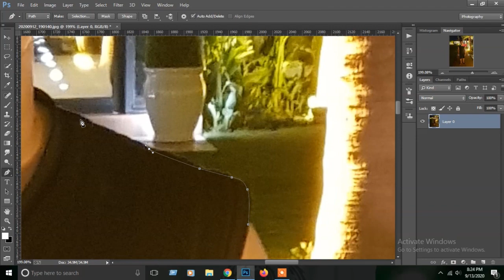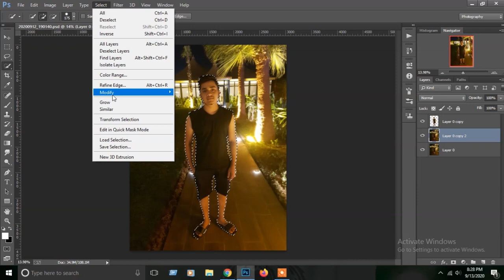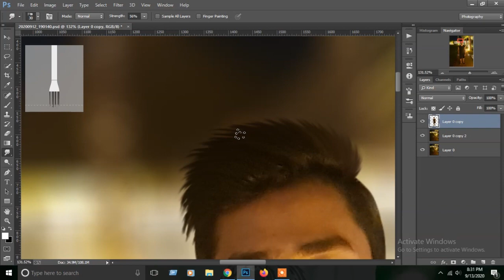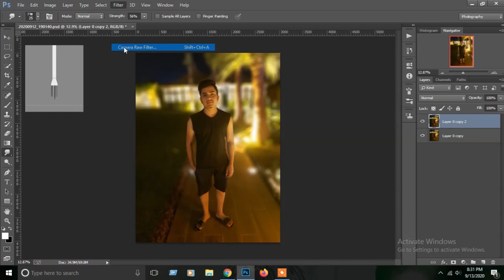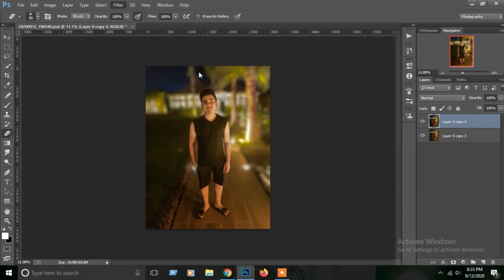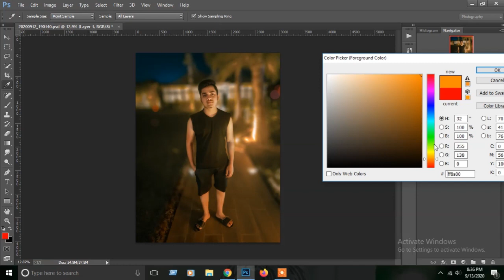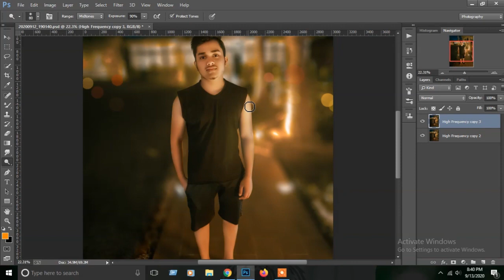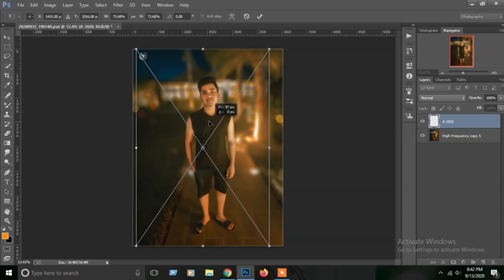Night Bokeh Blur Effect Background How to Blur Photo Background In Photoshop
In this photoshop photo effects tutorial, learn how to change or add fake bokeh blur background effect to
photos in photoshop easily and quickly like a very expensive prime lens.
In this video i'm showing you how to add bokeh blur effect useing photoshop. Night  bokeh blur easy edit.
Night Bokeh Blur Effect Background | How to Blur Photo Background in Photoshop. How to Blur Photo Background in Photoshop
Bokeh blur effect.

Hope You Will Liked This Video.